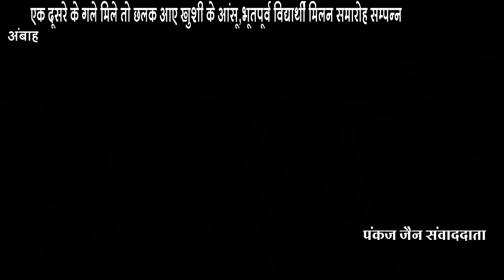एक दूसरे के गले मिले तो छलक आए खुशी के आंसू,भूतपूर्व विद्यार्थी मिलन समारोह सम्पन्न